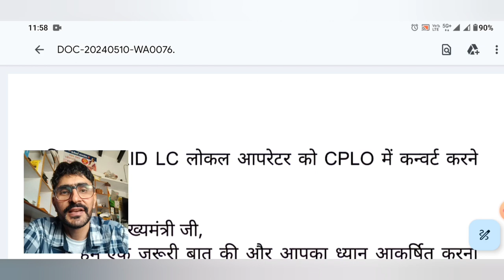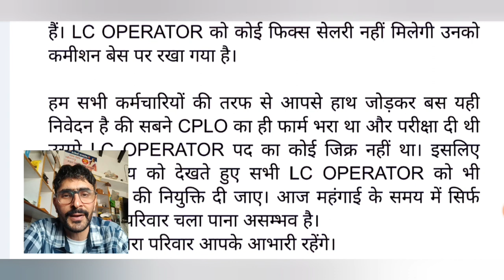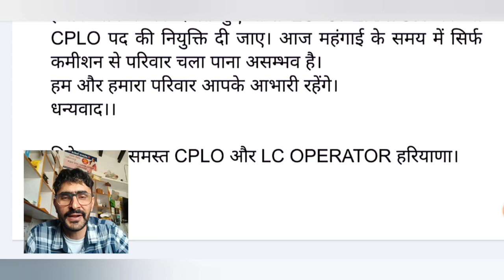CPLO LC UPDATE ज्ञापन के बाद अब tweet का सहारा।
CPLO AUR LOCAL OPERATORS NE CHALAYA ABHIYAAN.
KYA JAGEGI SARKAR.